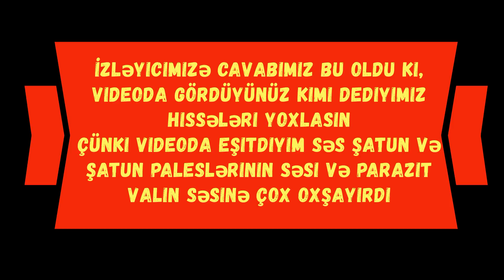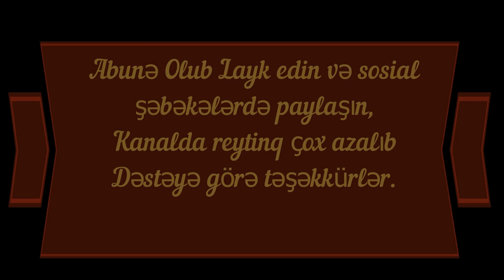BIR COX USTANIN TAPA BILMEDIYI NASAZLIGI WHATSAP VASİTƏSİ ILE TAPDIQ